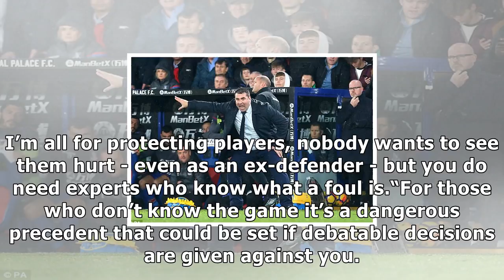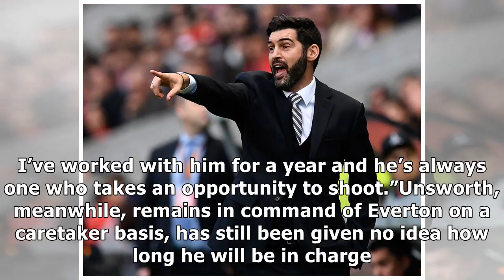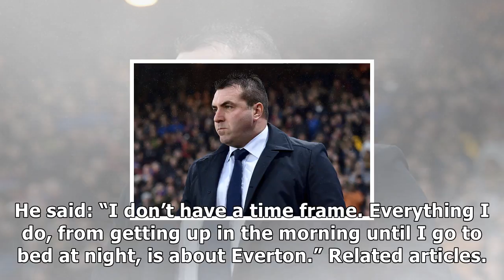David unsworth insists oumar niasse was fouled as striker hit with two-match ban